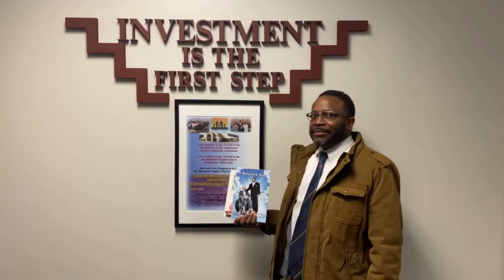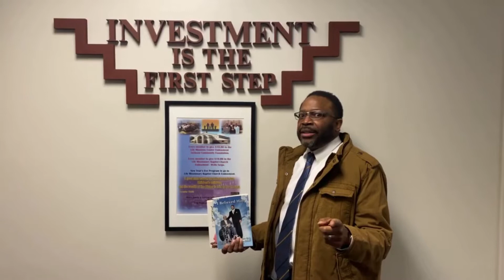#001 Real Talk About Real Life w/Pastor James L Hines & Jamel Arnold